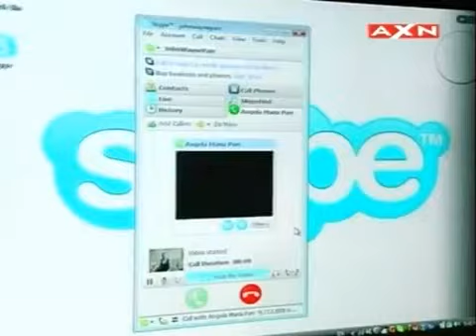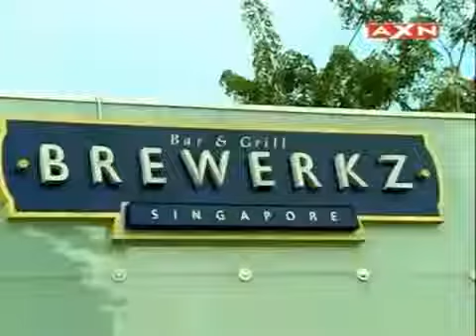The Contender Asia Muay Thai Ep 15/1